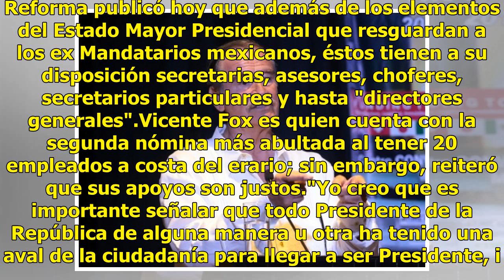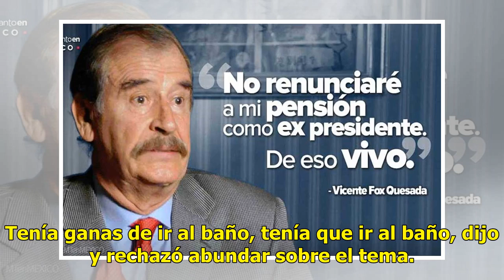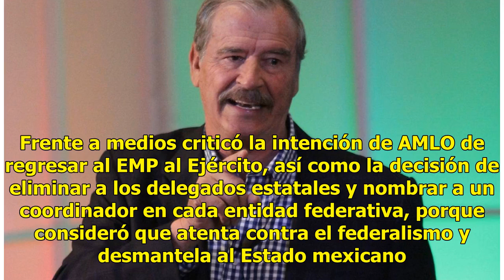Fox defiende pensión, pagos a colaboradores y seguridad del EMP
México.- El ex Presidente Vicente Fox defendió el pago de su pensión, de 20 colaboradores a su servicio y el de los elementos del Estado Mayor que le brindan seguridad, todo con cargo al erario. También puedes leer: Fox y 'Marthita' burlan protocolo de seguridad; evaden aduanaEl guanajuatense consid...